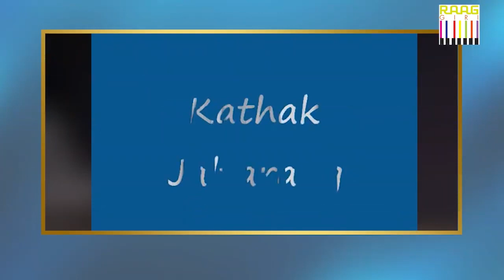Milind Tulankar's Jaltarang LIVE Nonstop Jugalbandi Performances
Born and brought up in a family with a musical background; Milindji started learning music at a very tender age. His grandfather Late Pandit Shankar V Kanhere (Satara) who was a famous Jaltarang player influenced Milind in taking up this unusual dying instrument the JALTARANG. Also received guidance from Pt. Nayan Ghosh, SITAR maestro Ustad Shahid Parwez & Taalyogi Pandit Suresh Talwalkar.He is one of the topmost Jaltarang players of India. Baba Harwallabh Sangeet Sammelan at Jalandhar and Abhisheki Mahotsav at Goa are some of the concerts where his art was acclaimed and appreciated a lot and this rare instrument has kept him busy in concerts in India as well as abroad. Malaysia, Singapore, Austria, Australia, Switzerland, Germany, USA and Canada, Dubai, Aabudhabi are the countries where he has presented his art. He is been doing some interesting projects with Ustad Toufiq Qureshi. A BBC production film 'West is west' has background scores played on Jalatarang by him. Milind Tulankar is indeed a name, a synonym for the untiring efforts, devotion, and endless passion in pursuit of promoting Jaltarang

Grandfather and Guru Pt. Shankarrao Kanhere
Milind's Grandfather and Guru's late Pt. Shankarrao Kanhere was an accomplished jalatarang player from Satara, a small town in Maharashtra, India. A graded artist of all India Radio. He played in numerous concerts all over India and popularised the instrument. He was trained in music by the late Pt. Dattopant Mangalwedhekar from Pandharpur. The aesthetic development of a raga structure and command of rhythm were the highlights of his style. He has written a book on this instrument, published by Sanget-karyalay, Hatharas.